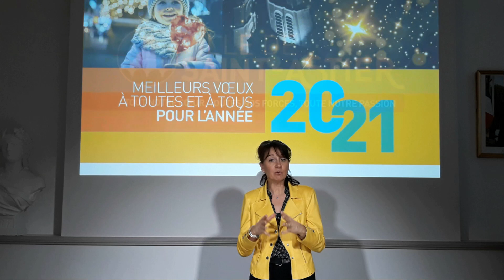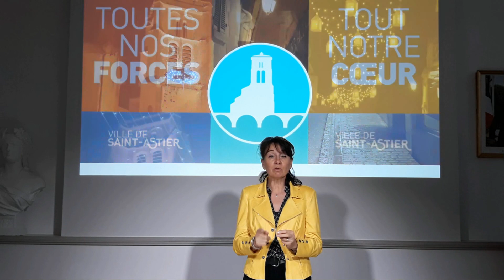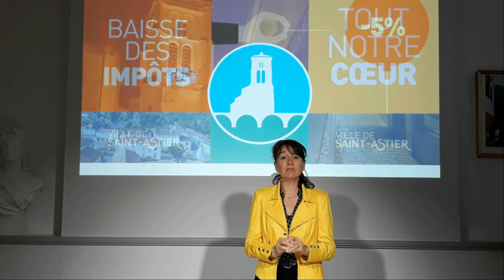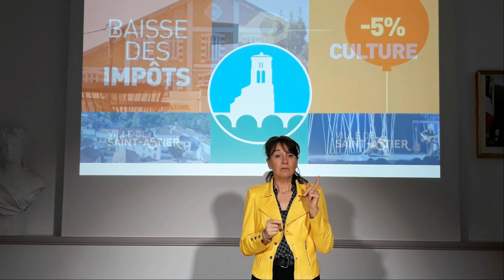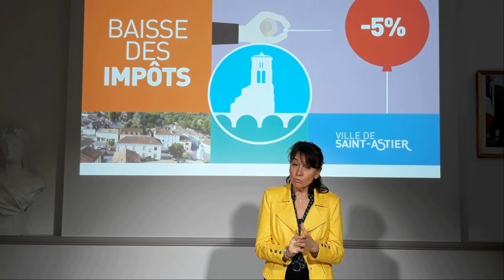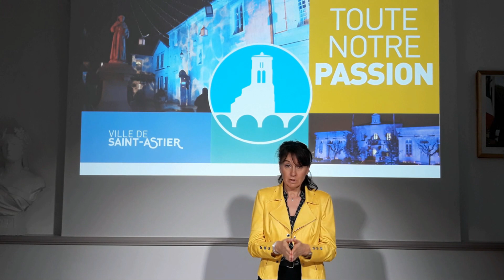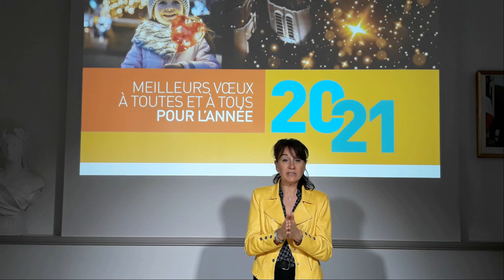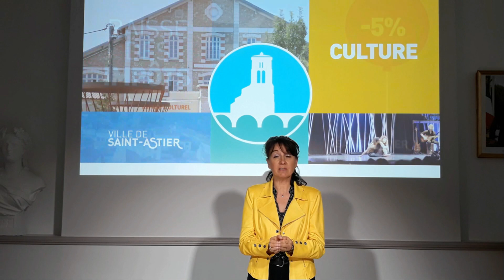Vœux 2021 Mairie de Saint Astier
La crise sanitaire n'a pas permis d'organiser pour cette nouvelle année 2021 la traditionnelle cérémonie des vœux.
Madame Le maire, Elisabeth MARTY a tout de même tenu à s'adresser aux Astériennes et Astériens vous au travers d'une vidéo disponible sur la chaîne YouTube mairie de Saint-Astier . Bon visionnage !